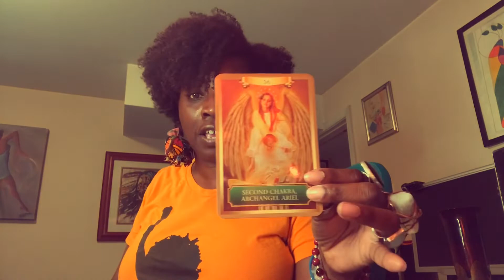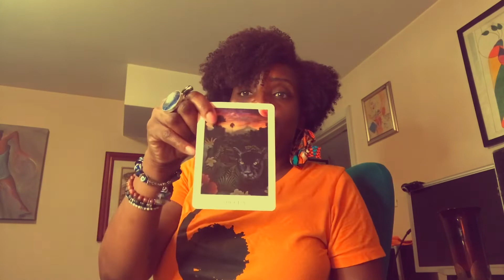Reunited and It Feels So Good: Channeled Message/Reading from Source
Love the earrings?
Go to Instagram for Lisa’s Ear Candy @mariemariaE

Love the ring?
Go to FB or IG @sprinkledazzlecollective

🔮If you don't want to wait on your reading and want one right now. Get your InstaReading today! Go to Divineunisouls11.co and get your instant reading as low as $4. No wait, no fuss, and nothing to discuss with me. Just pick one and the answer and the solution will be right there in which you seek.

🔮Divine Love Letters for $14.14 ! Go to Divineunisouls11.co to get your love letter!
Please allow up to one week to receive your love letter.

*Past Lives Regression Session and MAT Session*
If you are experiencing emotions or traumas that you will like to get a better understanding or to heal through energy work in this life or from past lives go

Facebook Divine Twin Souls 11
Instantgo  godivinetwinsoul11

Energy Healing
K Moon
 Astrological Chart Readings
Patricia McNeilly
Healing of the TF Body and Connection